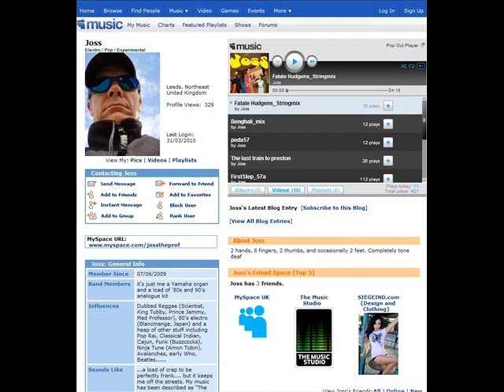Scream Again.wmv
the mystical sounds of Joss